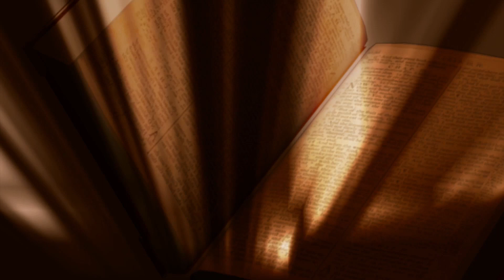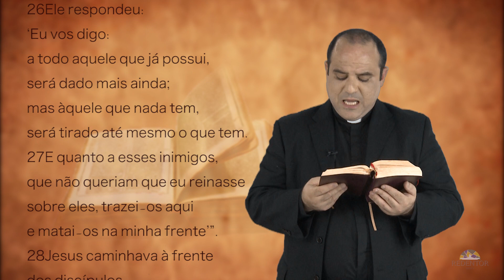Evangelho do dia 18/11/2015